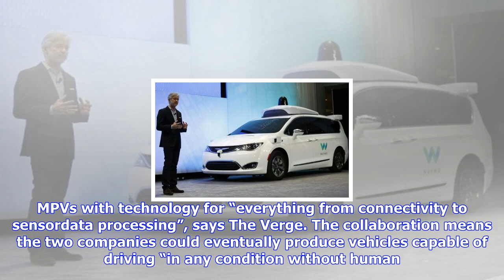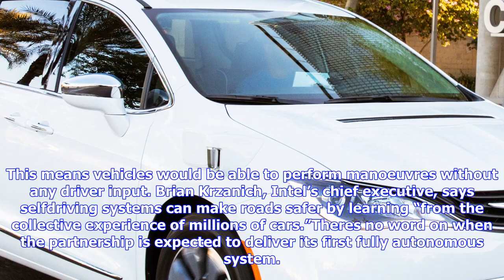Breaking News | Intel partners with waymo to build fully autonomous car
Intel partners with waymo to build fully autonomous car

Intel has announced a technical partnership with Alphabet’s autonomous vehicle company Waymo to prod...